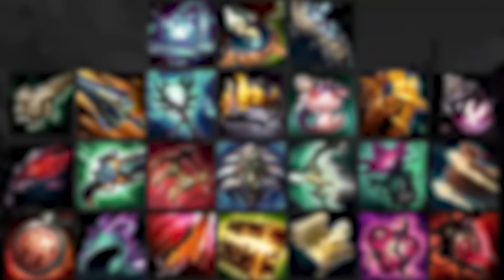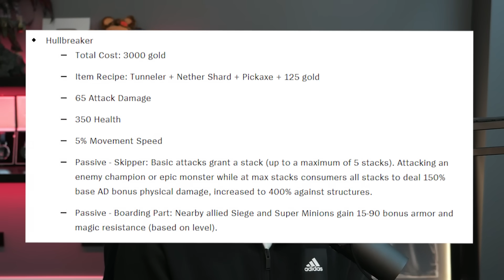HUGE CHANGES in SEASON 14 (2024) League of Legends | Jankos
Hi! I'm Jankos and I'm a HERETICS jungler! I decided to set up a channel to do tutorials and share my League of Legends experience with you!

》Credits:《